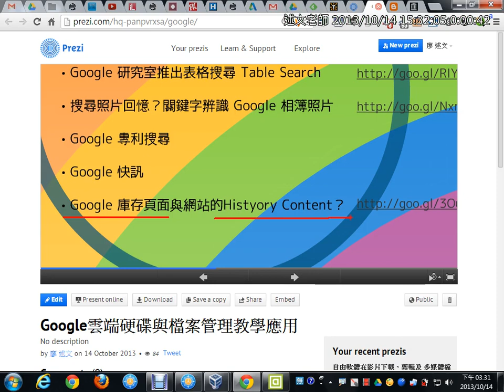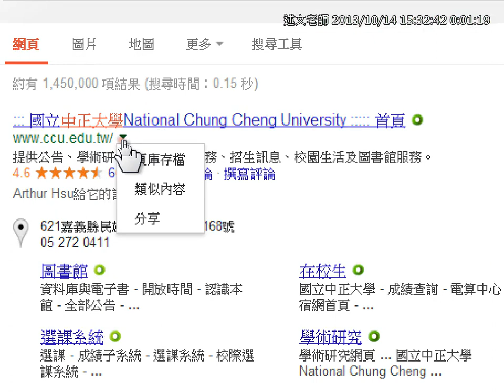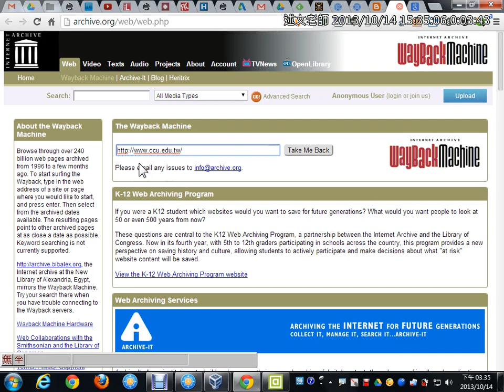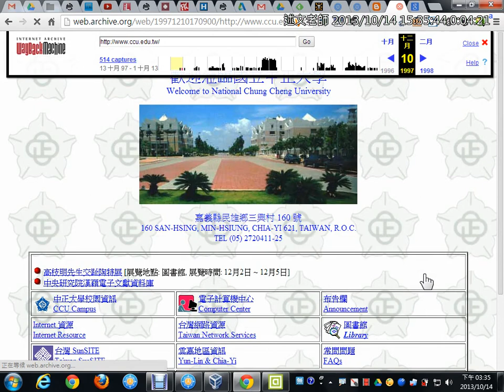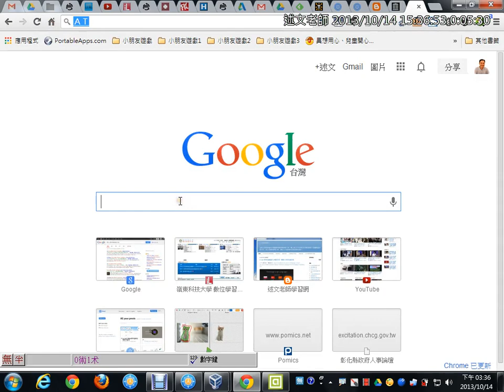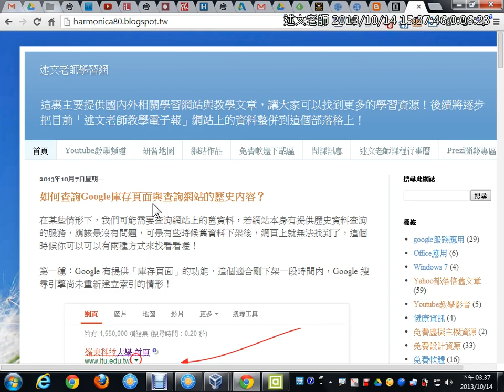08如何查詢Google庫存頁面與查詢網站的歷史內容？